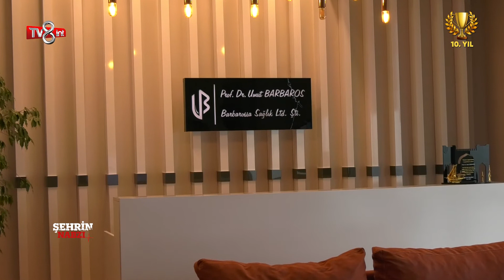PROF DR UMUT BARBAROS - TV8int - ŞEHRİN NABZI